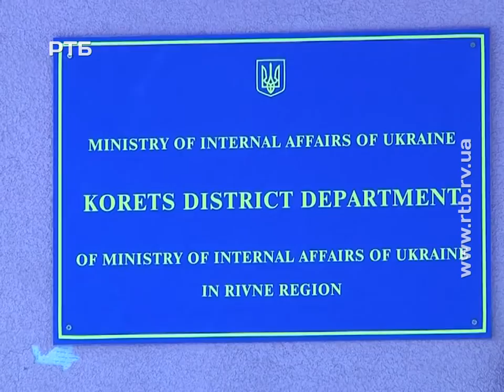У Корці на гарячому затримали крадія кабелів